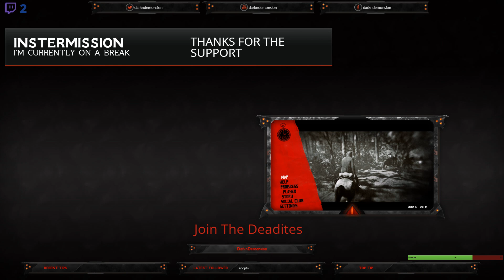Red Dead Redemption 2- Let's Play With DarknDemonsion- Episode 86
Red Dead Redemption 2, Let's Play, Walkthrough, Playthrough, Gameplay, DarknDemonsion -- Watch live